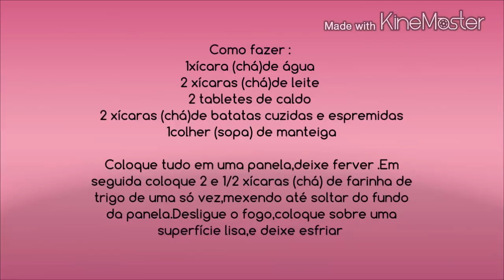DIY - Coxinha de Batata, Fácil e Rápido